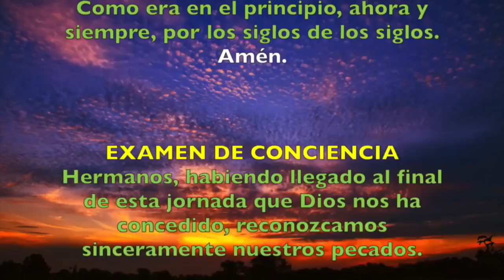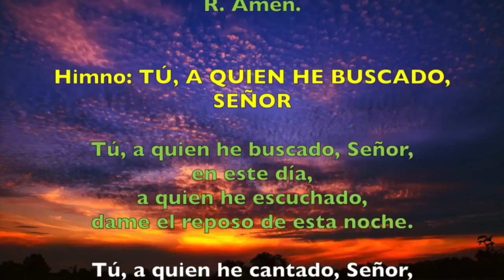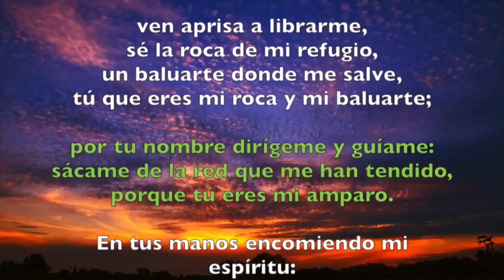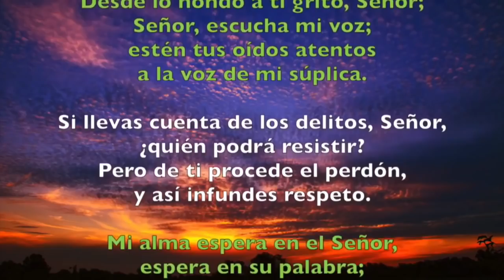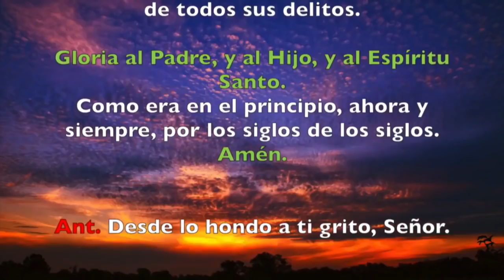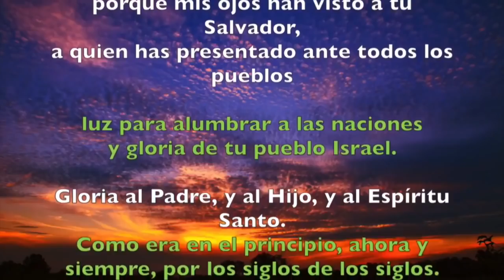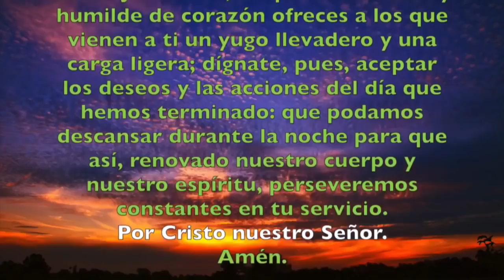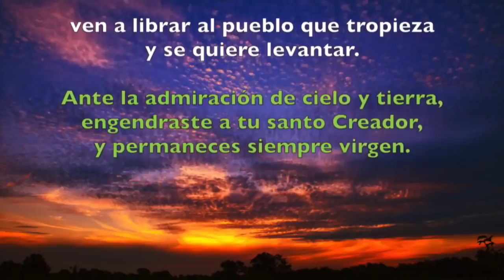Oración de la noche (Completas) MIÉRCOLES 13 DE NOVIEMBRE 2019 | Padre Sam